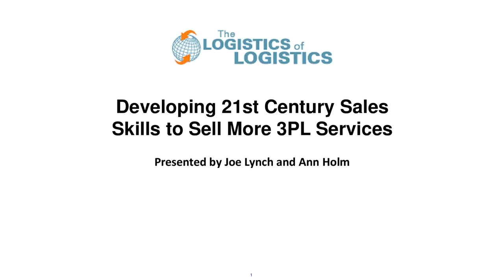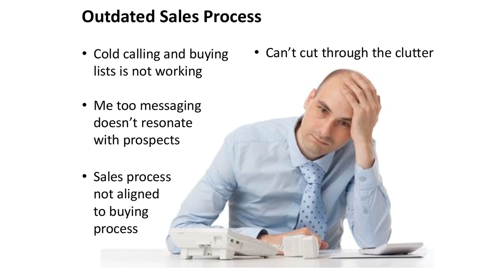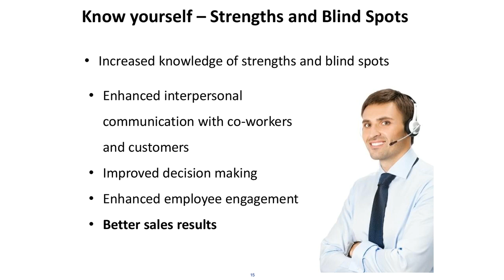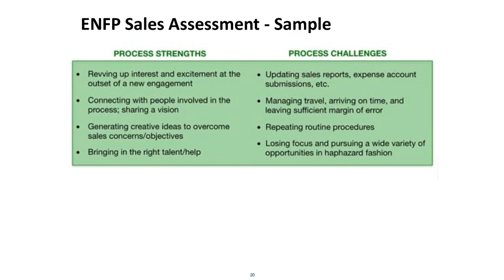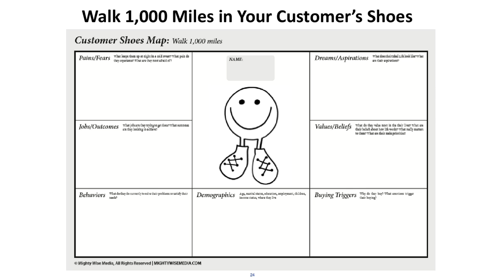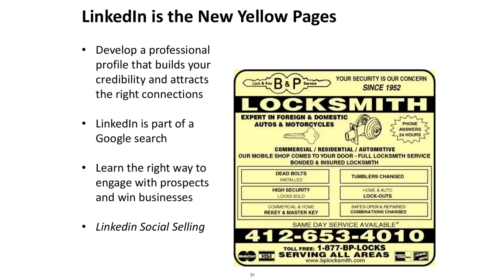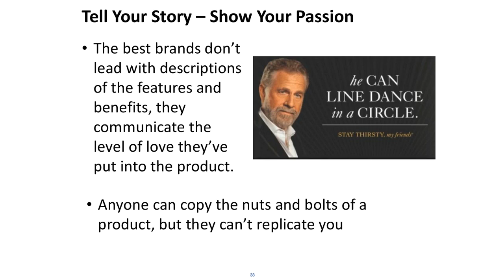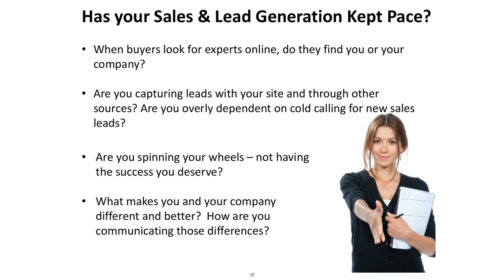Webinar - Developing 21st Century Sales Skills to Sell More 3PL Services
The internet has forever changed the way we sell our services. 93% of B2B sales begins with a web search (Google, Bing, etc.) which means the sellers of transportation and logistics services need to change their sales process.

If you are stuck in the old sales paradigm of cold calling and list buying, this free webinar is for you. In the webinar, recognized sales training and coaching experts Joe Lynch and Ann Holm will present the skills and strategies salespeople need to succeed in today's 3PL market.

In the webinar, participants will learn how to develop and apply the following 21st-century sales skills:

Know yourself - with proven personality type testing, it is now possible to identify strengths and blind spots

Brand yourself - personal branding is a sure-fire way to short cut the sales process.

Develop a niche - closely related to branding is a niche selling, which is an absolute must in the crowded 3PL market.

Build a relationship with your market - build your brand and become a recognized expert in your niche by sharing expertise and developing a following.

Sales tactics and strategies for building your credibility, getting more leads and winning more business.